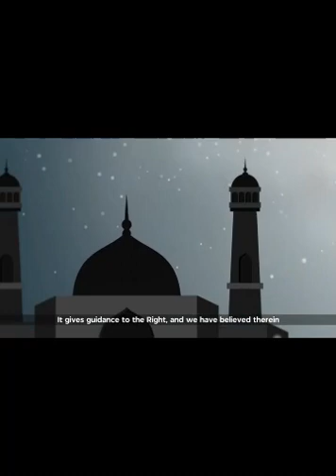Exorcism of Mr X